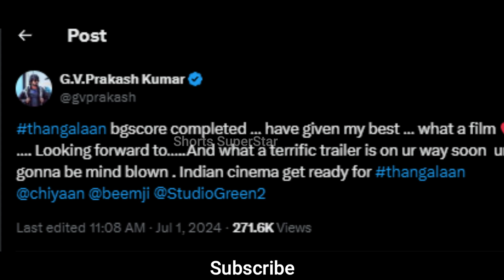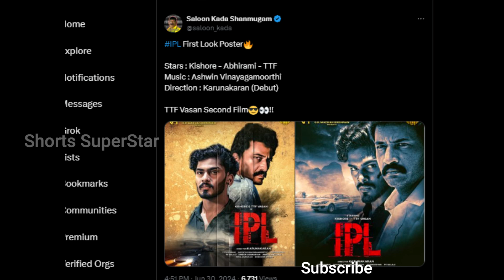Cinema News: தங்கலான் உங்களை மிரள வைக்கும்...ஜிவி பிரகாஷ்.! | TTF வாசன் படத்தின் First Look Poster!